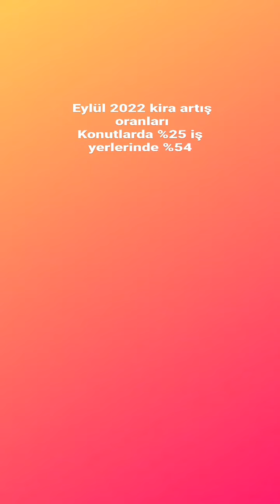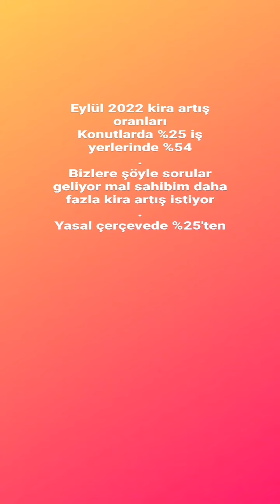Eylül 2022 kira artış oranları Konutlarda %25 iş yerlerinde %54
Eylül 2022 kira artış oranları
Konutlarda %25 iş yerlerinde %54
Bizlere şöyle sorular geliyor mal sahibim daha fazla kira artış istiyor
Yasal çerçevede %25'ten fazla yapılamaz lakin her şeyin arttığı şu günlerde kiracı olarak da mal sahibini memnun etmek için orta yol bulunabilir lakin mal sahibi bunu kibarca değil de daha sert bir şekilde ve arsızca talep ederse kiracı olarak %25 yapar ödemenize devam edersiniz 10 yıla kadar sizi keyfine göre evinizden çıkaramaz